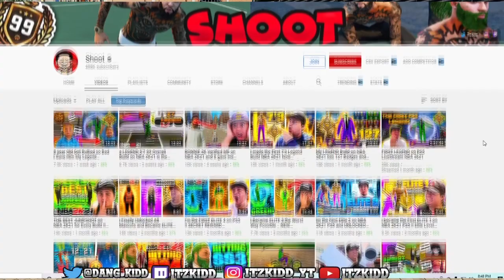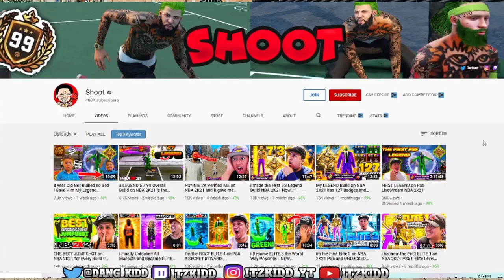THE FIRST LEGEND ON PS5 SHOOT EVERYONE PULLED UP ON MY WIN STREAK AND THIS HAPPENED!😱😱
In this video you will see me and my friends playing the first legend on ps5 Nba 2k21 next gen Shoot, aka Shooteveryone. He was playing on his playmaking 3-level scorer build and I was playing on my 2-way inside out scorer build. Hope you guys enjoy it!